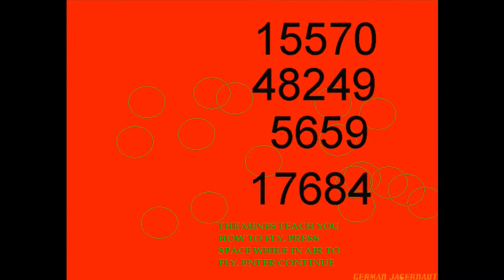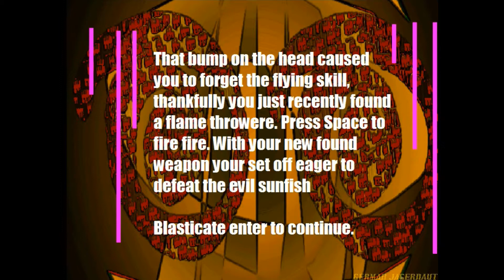Strange Games Episode 6 - Revenge of the Sunfish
This game...is indescribable.  I can't even...